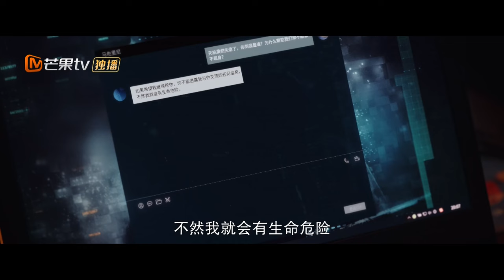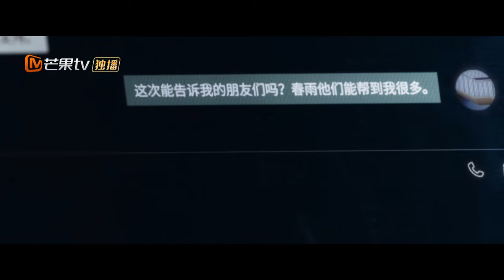《19层》EP18：孙千情急之吻反向救援魏哲鸣 闯关小分队意料之外的游戏操作无故牵连家人｜19th Floor Clips｜MangoTV Monsoon